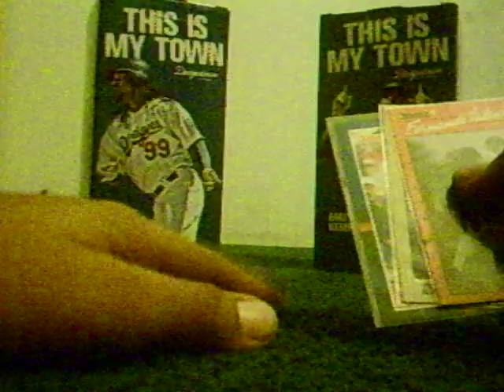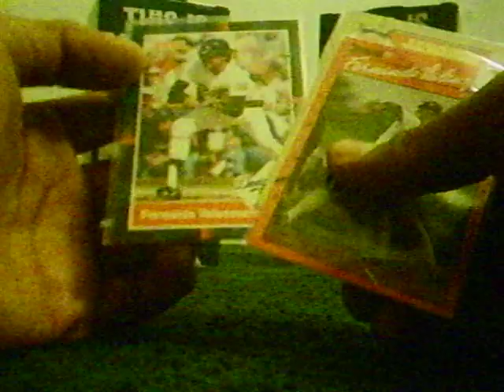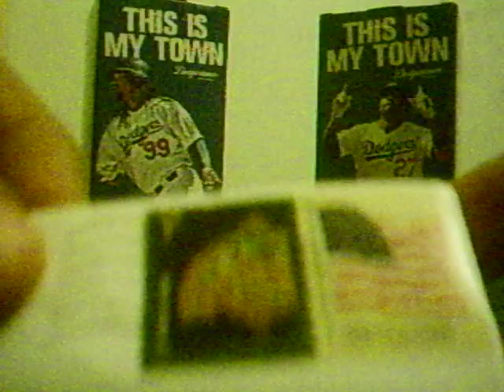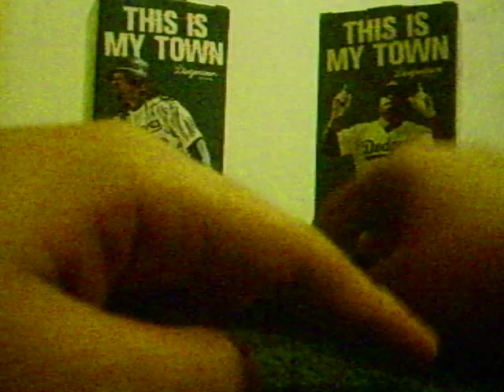MAILDAY Fernando Valenzuela ttm CRAZY MOJO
I HAD JUST RECEIVED THIS MAILDAY FROM FERNANDO VALENZUELA. I SEND HIM 3 CARDS BUT HE ONLY SIGNED 1 OF THEM,,,,PLEASE GO SUBSCIBE